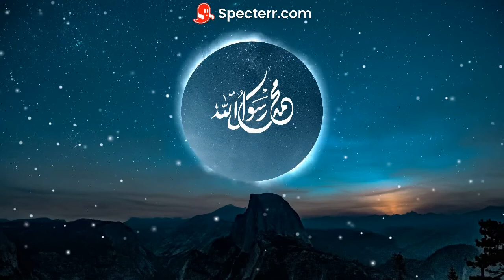خاطرة هو بالرسالة